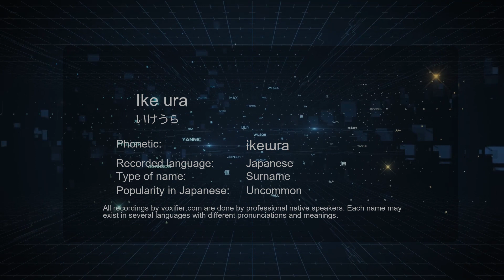How to Pronounce Ike ura (いけうら) in Japanese - Voxifier.com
This is the Japanese pronunciation, gender, and phonetics recording of the name Ike ura (いけうら). The same name may exist in other languages with different pronunciations. Check the meaning of name along with other possible pronunciations or similar names for free Voxifier uses the help of expert linguists to simplify pronunciations by replacing some special sounds with sounds more commonly available across all languages.